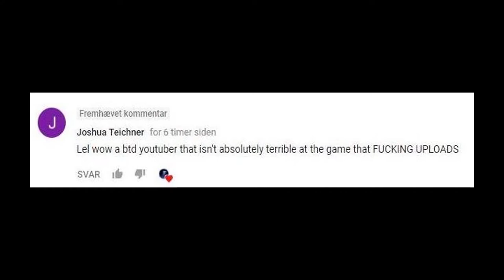BTD Battles #24 | Finally Something I Like | R3 Speed Banaza - Moab Pit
Hey boys how you doing, today we're gonna play my favorite gamemode almost.. i prefer speed bananza really but r3 is fine by me. requires more skill :) so.. i hope you enjoy todays video, thanks for watching y'all and i see you guys later ;)

All the songs used in the video:
➤ Tobu - Candyland
➤ JPB - High
➤ Origin - Electric Jay Ride
➤ Distrien & Electro-light - Rubik
➤ Different Heaven & EHIDE - My Heart
➤ Ash O'Connor & Curbi - Steeper
➤ T-Mass - Up In Flumes
➤ T & Sugah - Cast Away ft. Ayve

~ ZigZagPower